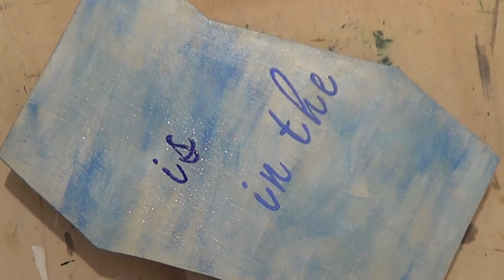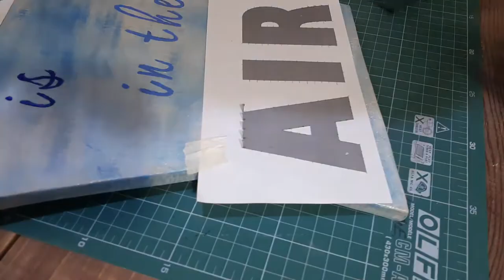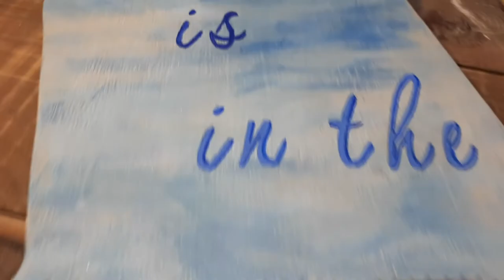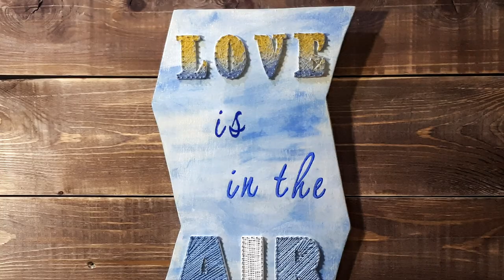Градиент в стрингарте // DIY // Панно ко дню Св. Валентина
Техника смешивания цветов разных оттенков. Стринг Арт для начинающих.